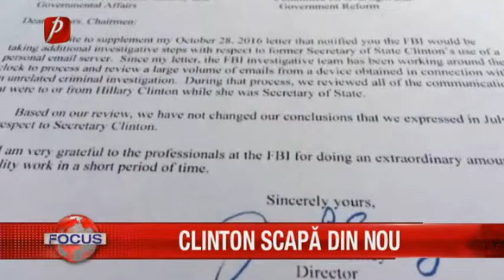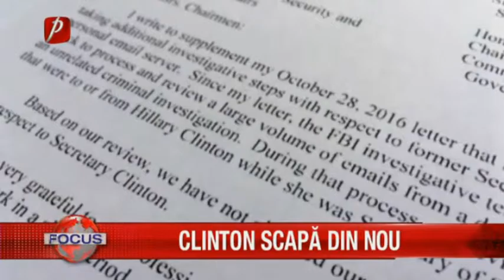Clinton scapă din nou